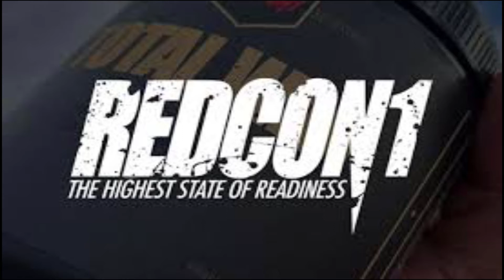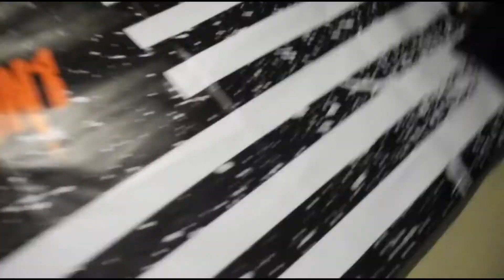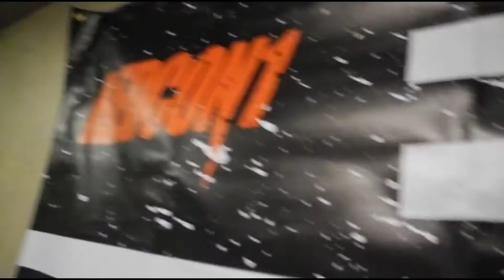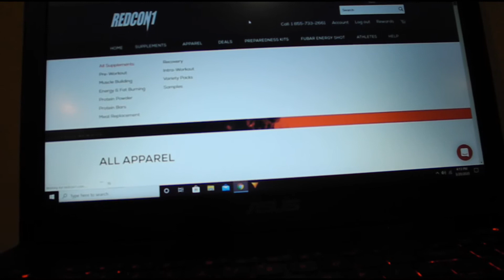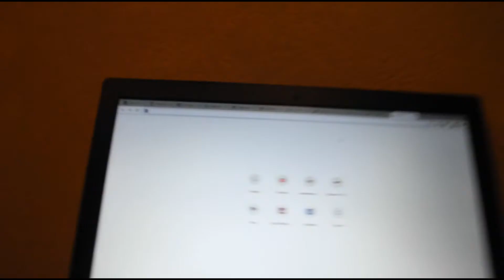Coronavirus? Other new stuff?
My thoughts on the coronavirus and what I think about it. Other new stuff I will be doing for these next few weeks and the next few videos I will be making. Go to the links below for workout appeal, supplements and everything you need to better yourself in and outside the gym.